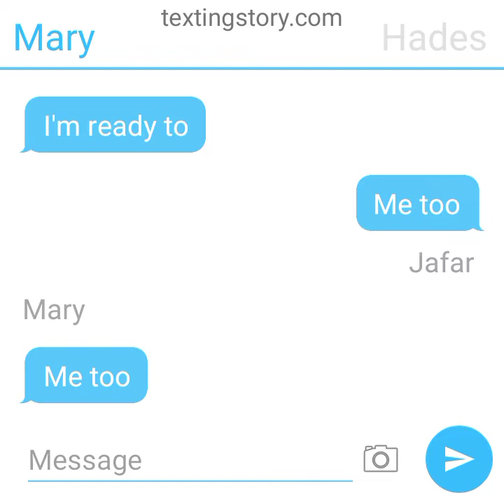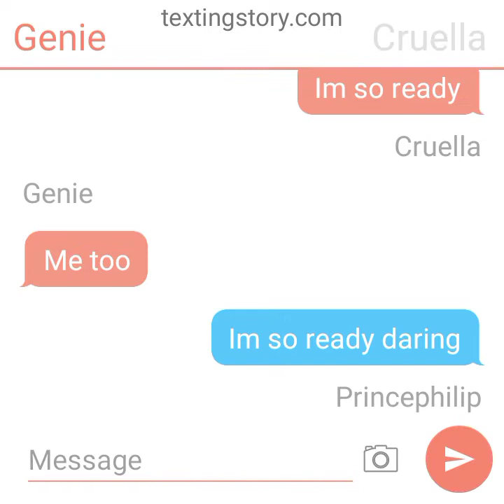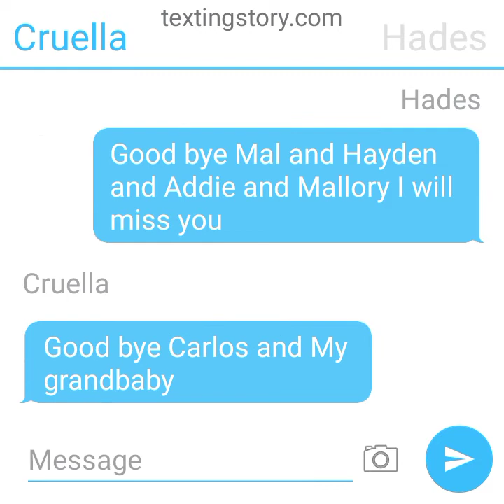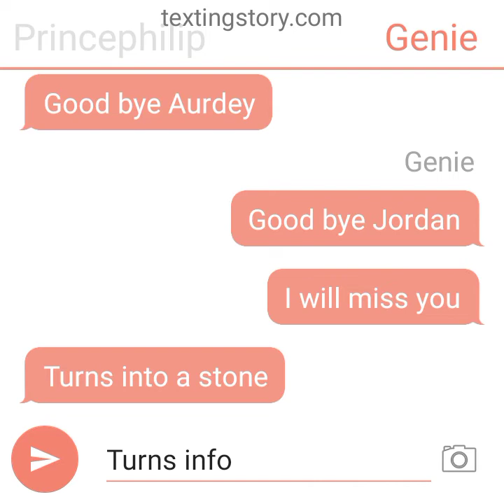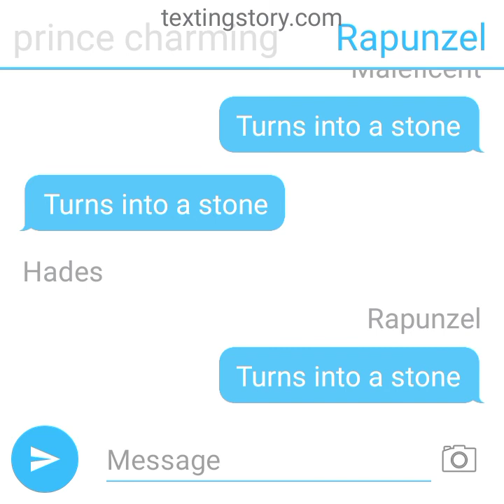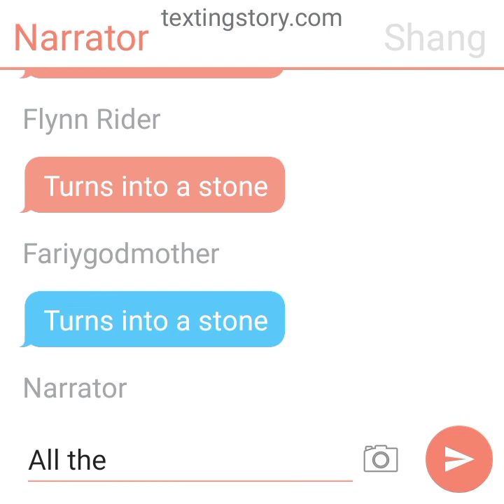the parents turned into a stone